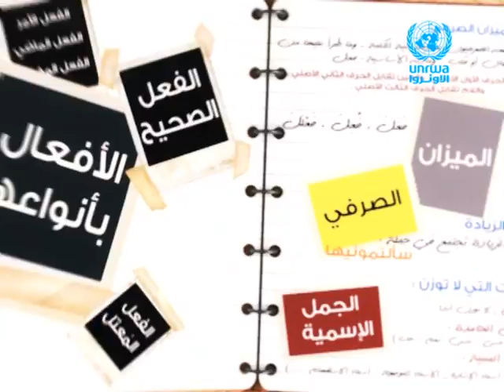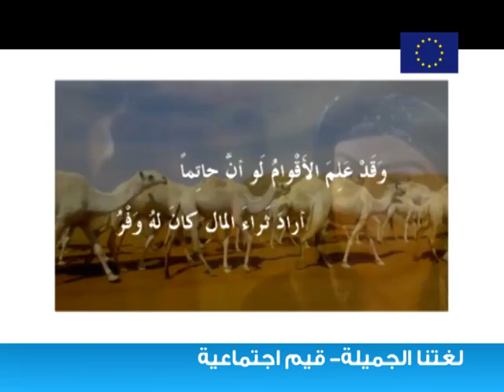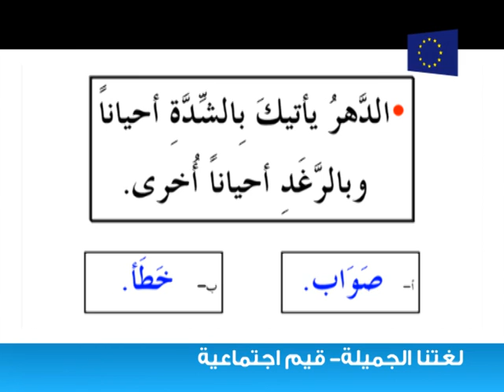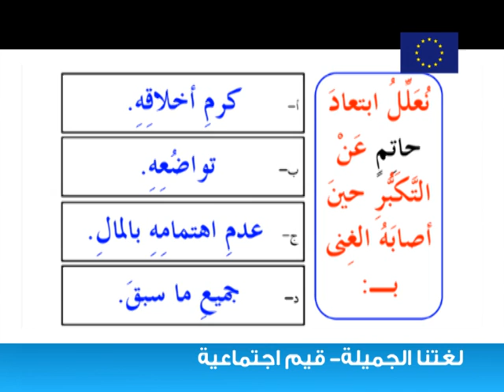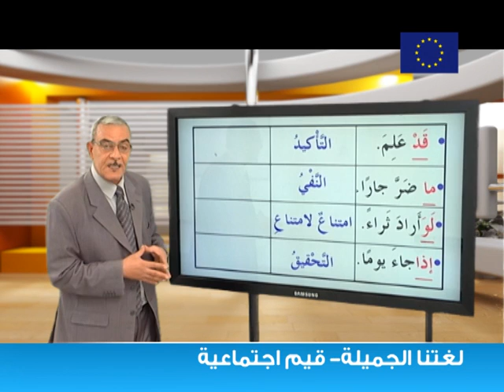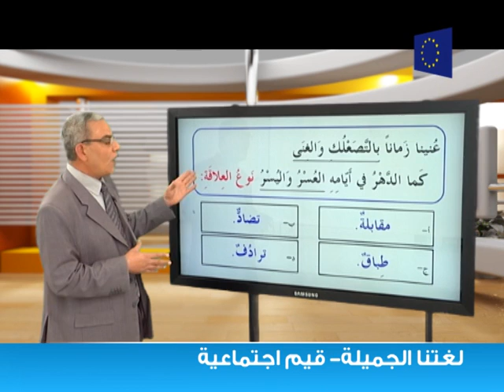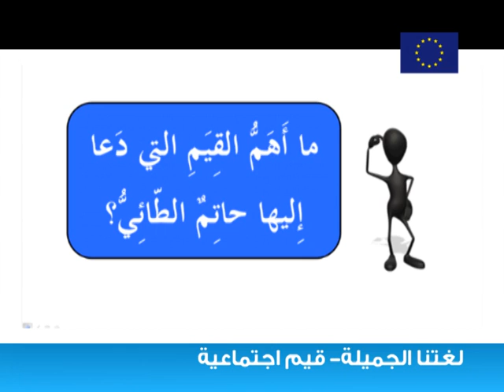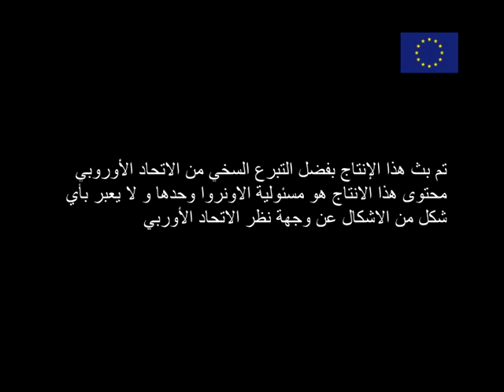اللغة العربية | قيم اجتماعية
سنتعلم  في هذا الدرس  ● قيم اجتماعية

مشاهدة ممتعة